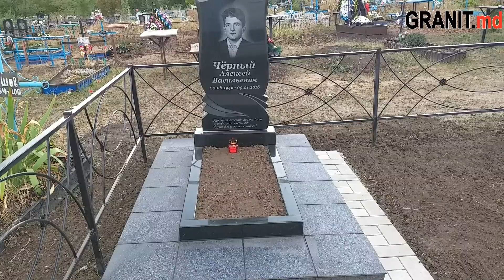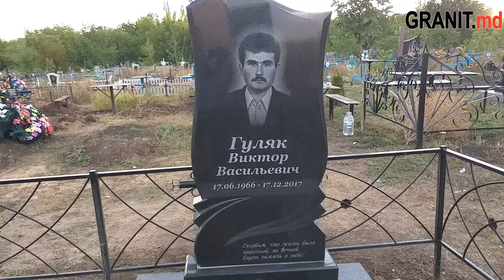Видео-отзыв установка гранитных памятников на могилу в селе Стурзовка, Глодяны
На видео вы можете увидеть одного из наших многочисленных довольных клиентов. Мы осуществили для заказчицы изготовление
и установку двух гранитных памятников на могилу на кладбище в селе Стурзовка, Глодянский район.
Если вас заинтересовала данная модель памятника, позвоните по номеру , а также на нашем сайте можете увидеть более 1000 примеров памятников на могилу. Осуществляем установку на всех кладбищах Молдовы. Наш магазин памятников находится в Бельцах по адресу Киевская 105, район северного вокзала.